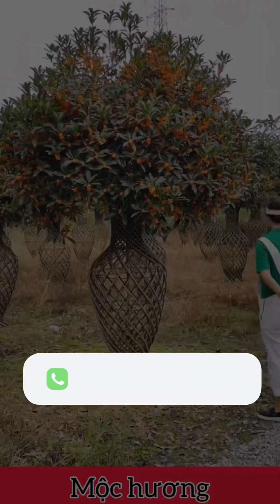Rất nhiều cây quý